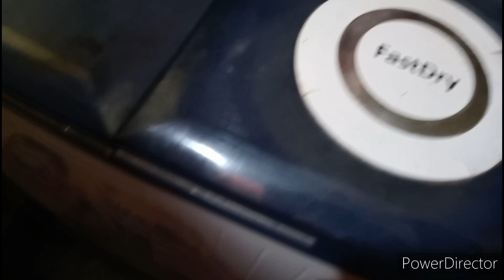Pujar Pare Ghor Pariskar || Pujar Pare Ghor Pariskar ki Bhave korlam Dekho || Daily Vlog